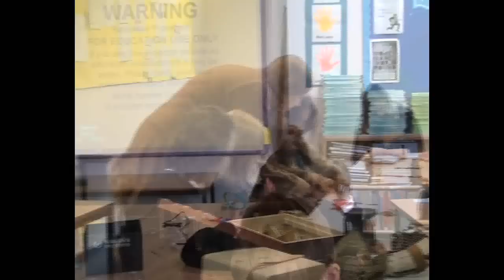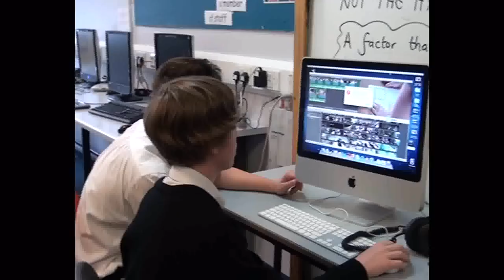Pewsey Vale School Arts Week 2012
Collapsed arts day at PVS. None of this was filmed by me, I edited the whole video and sound for my Media coursework.
Music is "Dont Wake Me Up (instrumetal) by Chris Brown.
P.S Dan Draper, I had my revenge :P
xoxo